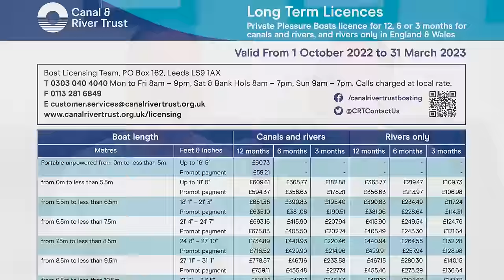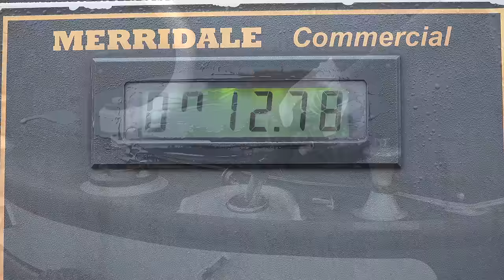Is it cheaper to live on a narrowboat? Ep. 230.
Is it cheaper to live on a canal narrowboat or in a house? After years of living aboard our narrow boat we sold it and now live in a house. With the cost of living crisis, find out our money saving tips and which will save you money. A house or a narrowboat?

Our Amazon Wish List 👉🏻

📷  If you'd like to know what equipment we use to produce our vlogs, below are links to them.

Video Recording:
Insta 360 One R Twin Edition with 360 degree and 4K wide angle

'Toward the Sunshine' by ikoliks.
'Homemade Apple Pie' by Jamie Bathgate.
'On The Run' by Louis Adrien.